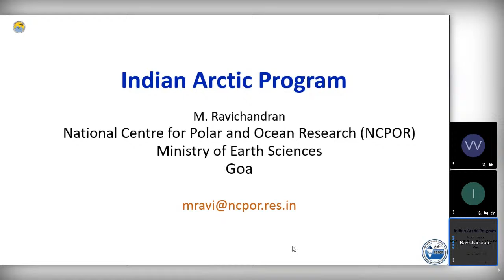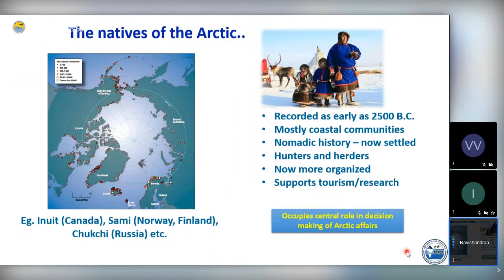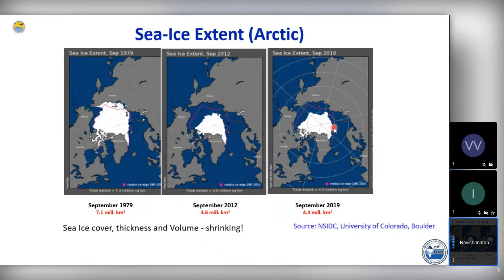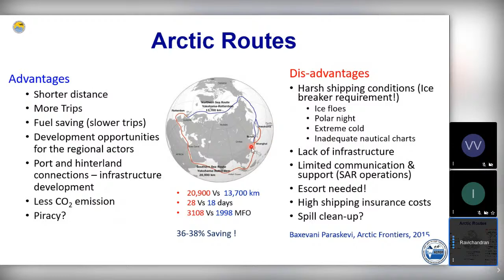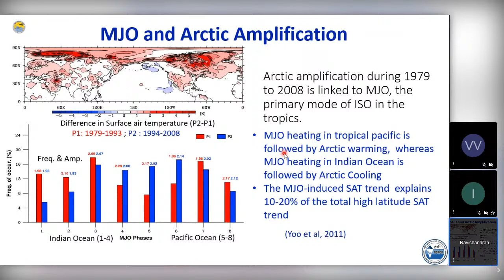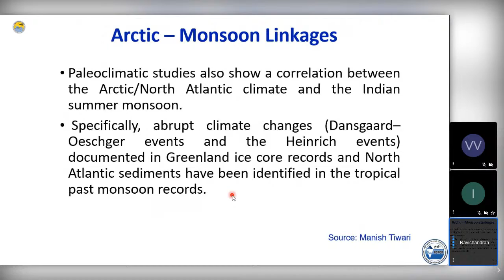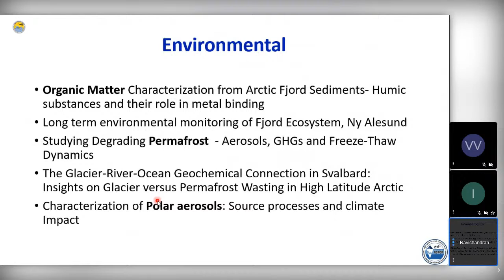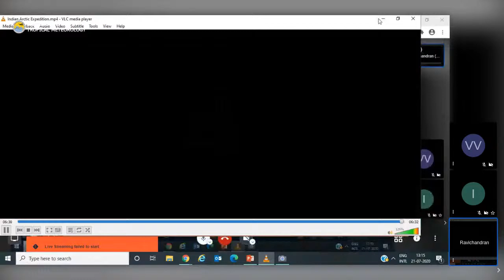Webinar on Indian Arctic Program By Dr. M Ravichandran Director NCPOR: 21-July-2020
Ministry of Earth Sciences, Govt. of India.
Speaker: Dr. M Ravichandran  , Director NCPOR .
Title: Indian Arctic Program.